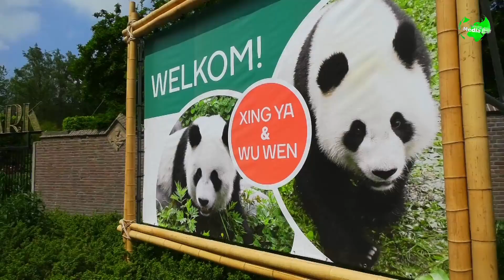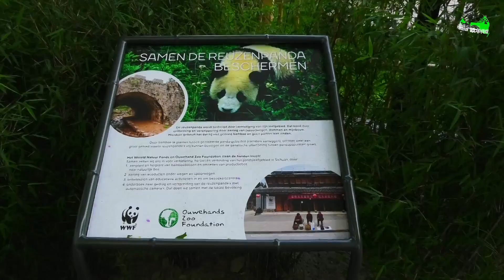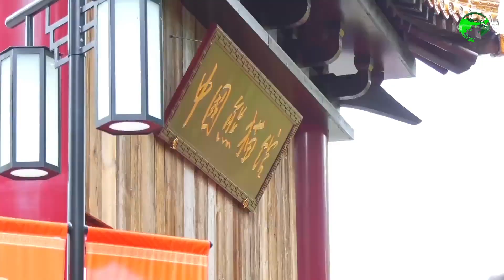荷兰中国大熊猫馆正式接待游客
2017年5月30日荷兰欧维汉兹动物园大熊猫馆开幕式